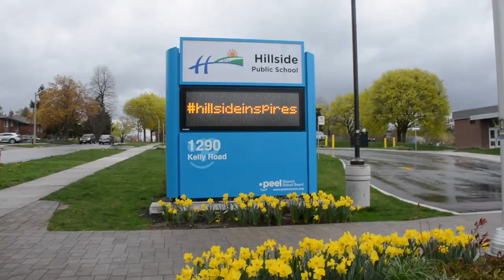Hillside Public School - "At Hillside"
Welcome to Hillside Public School. We opened in September and it's pretty obvious that we love being together! Our mission is to inspire happiness and success for all. Please enjoy our music video.